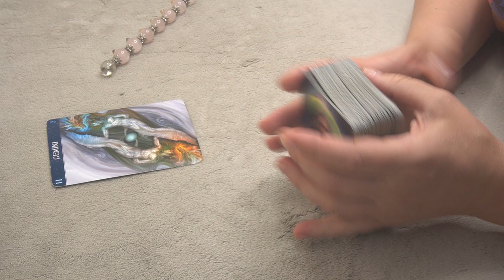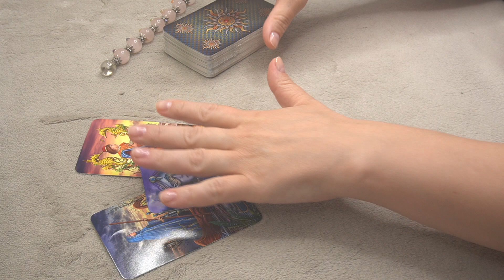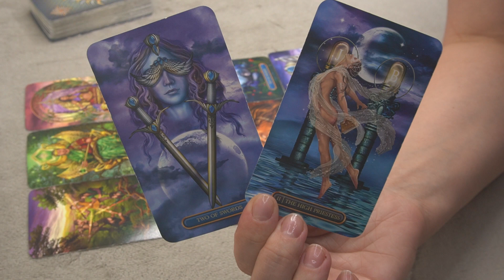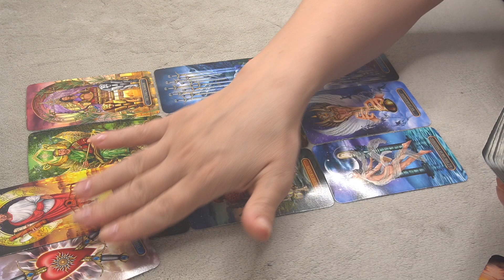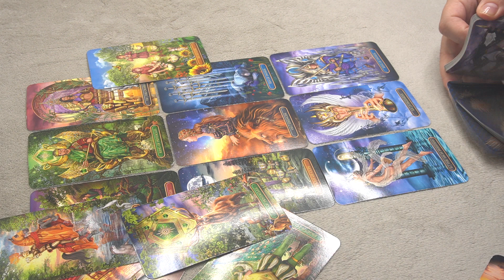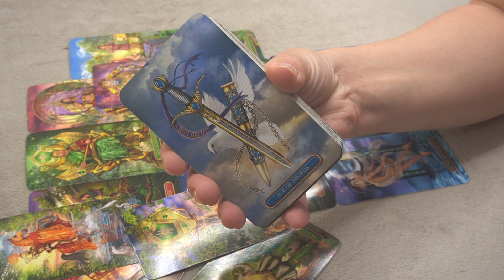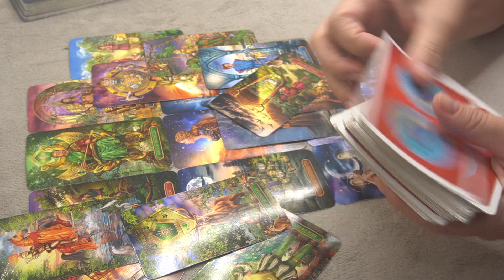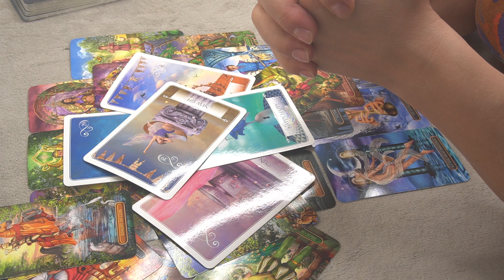GEMINI * THEY ANYWAY WILL TRY TO COME BACK, YOU WANT OR YOU DON'T * JUNE 24-30